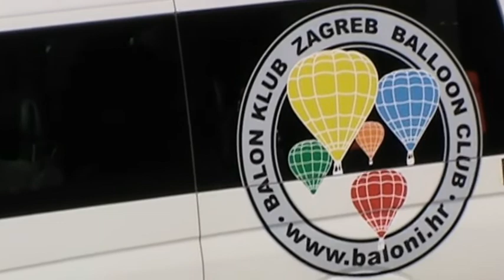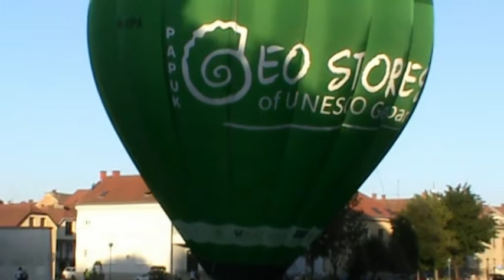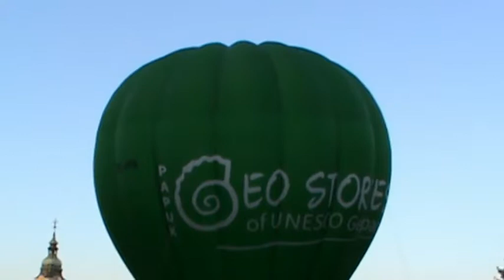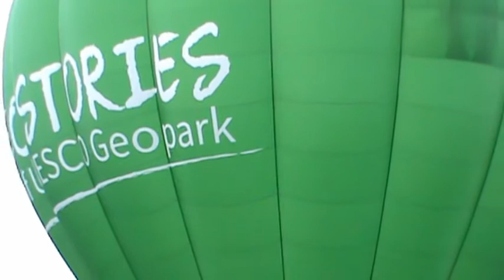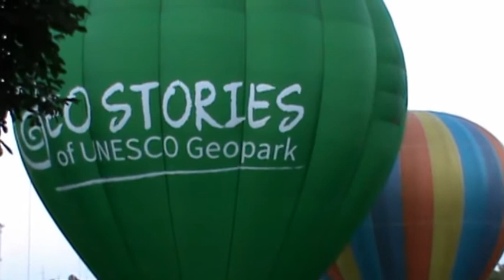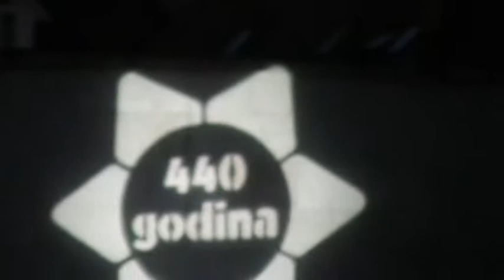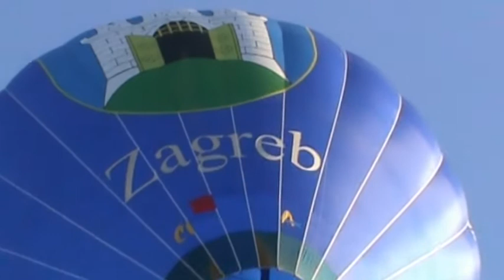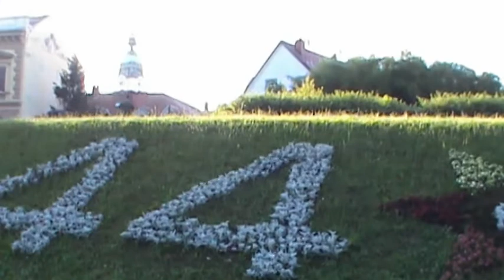Festival balona Karlovac 2019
Jun 28 - 30, 2019 | Croatia, Karlovac | The Balloons Festival Karlovac 2019 | Hot air balloons | Summer Stars Karlovac 2019 | Karlovac City Days 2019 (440th Anniversary) |

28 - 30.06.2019. | Hrvatska, Karlovac | Festival balona Karlovac 2019 | Baloni na vrući zrak | Zvjezdano ljeto Karlovac 2019 | Dani grada Karlovca 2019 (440. rođendan grada Karlovca)

*** DAY 1 - June 28 ... [0:00:00 , ~ 23 min]
(Dan 1. - 28. lipnja)
- balloons preparing (priprema balona)
- night illumination (noćna iluminacija)

*** DAY 2 - June 29 ... [0:23:17 , ~ 20 min]
(Dan 2. - 29. lipnja)
- tied balloon flight (vezani let balonom)

*** DAY 3 - June 30, 6:00 AM ... [0:43:00 , ~ 21 min]
(Dan 3. - 30. lipnja, 6 sati ujutro)
- balloons lift-up/flight (podizanje/let balona)

* Balloon Club Zagreb (Croatia)
   Balon klub Zagreb

* Balloon Club Bakovci (Slovenia)
  Balonarski klub Bakovci